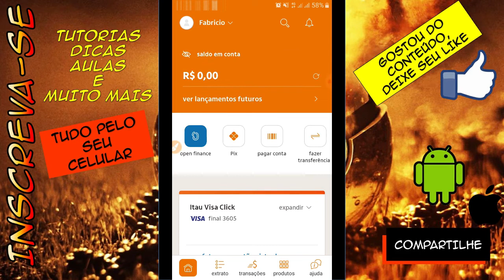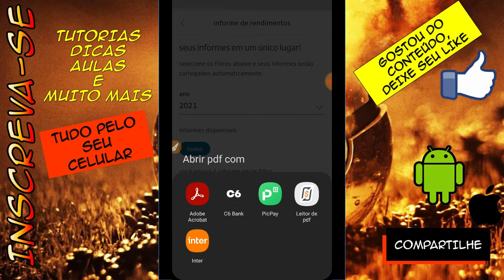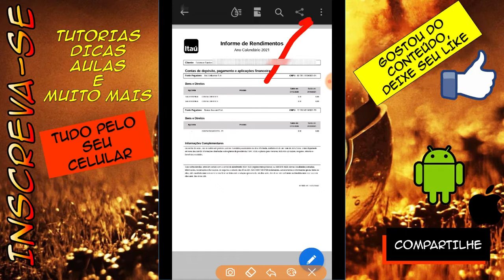ITAÚ - Como gerar o informe de rendimentos do Itaú pelo app SIMPLES FÁCIL [ATUALIZADO]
ITAÚ - Como gerar o informe de rendimentos do Itaú pelo app 2023 SIMPLES FÁCIL [ATUALIZADO]
Neste vídeo mostro como o obter o pfd do informe de rendimentos do banco Itaú.